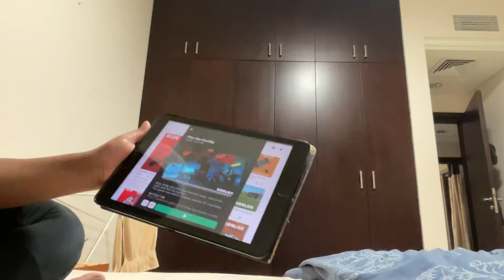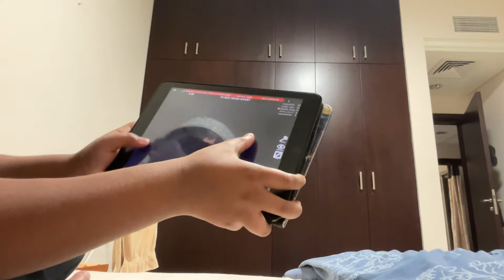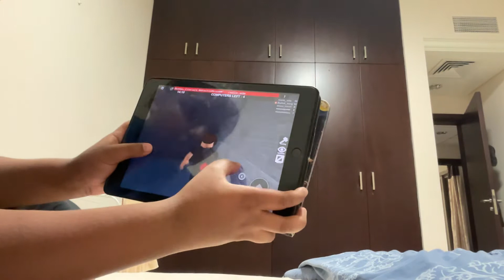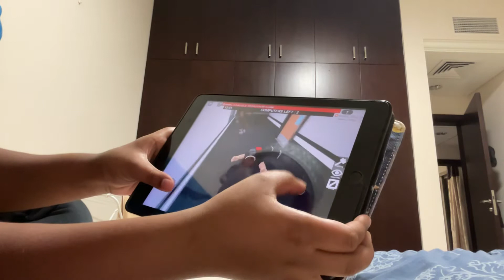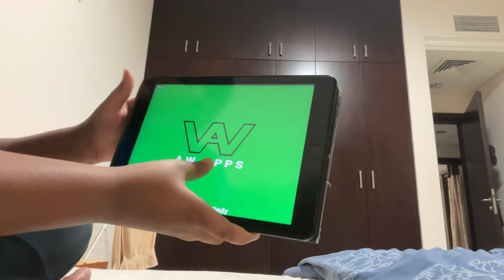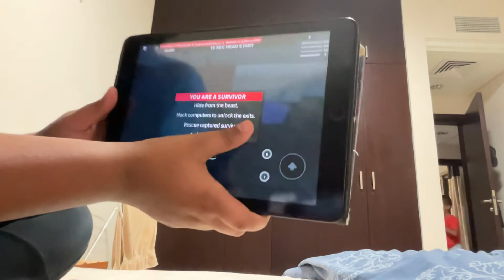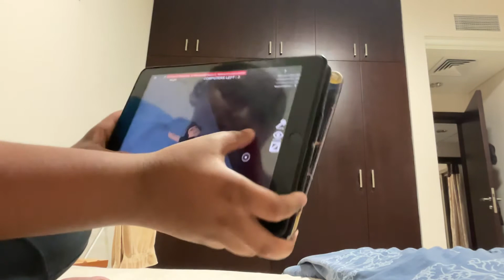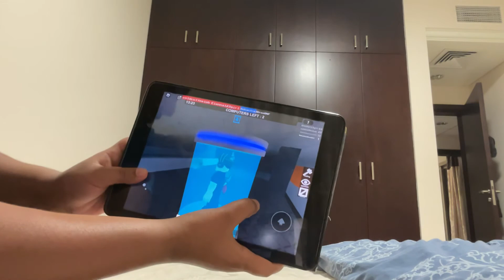RehanRNF playing Flee the Facility game is fun